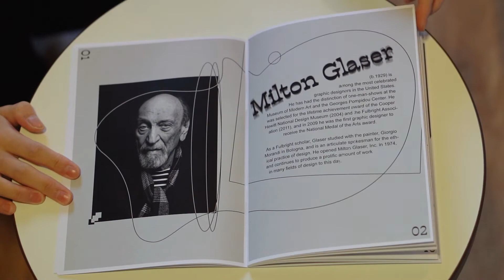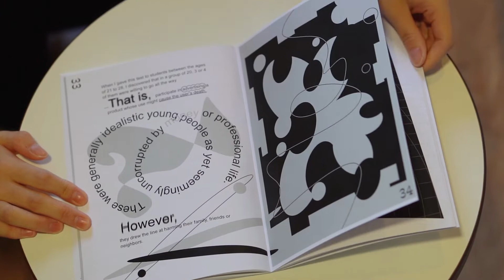Ambiguity & Truth.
This is a video of my publication.